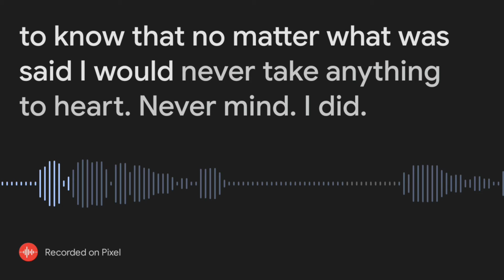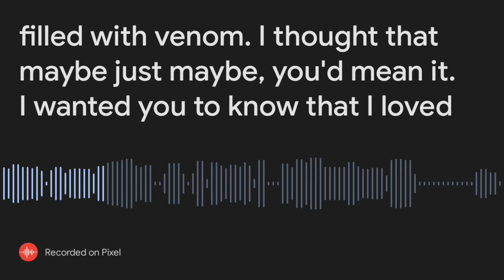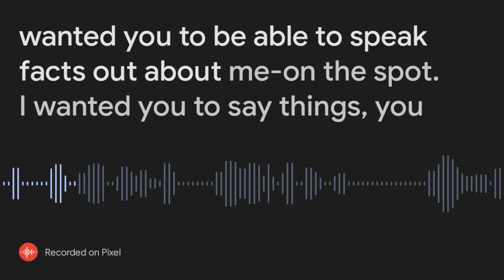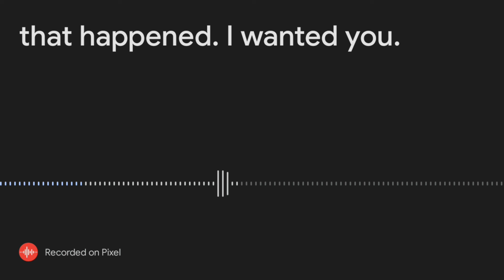I wanted you; a sad poem by Kgomotso Aphane